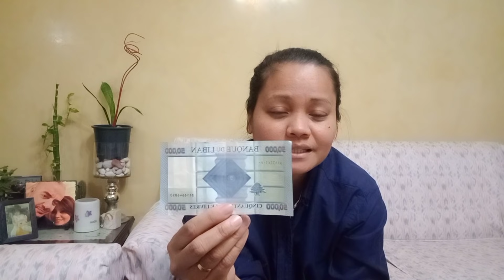BUHAY SA LEBANON: BAKIT LIBO MILYON ANG PERA DITO MAGKANO KATUMBAS SA PESO LEBANESE CURRENCY LIRA